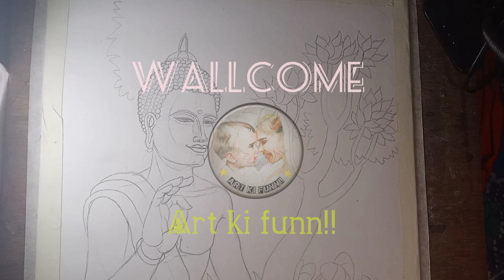how to print Lord Buddha easy watercolor Gautam Buddha painting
how to print Lord Buddha easy watercolor Gautam Buddha painting . hi I am animesh i hope you will watch my video and correct something mistakes and I will be able to bring must better video with correction. Art_ki_Funn!! Watercolor_tutorials,buddhpurnima youtube animash subject_drawing Here are some top common mistakes that I have seen again and again done by the beginners. My Instagram acc. Animesh484, Fb_acc In this first session we'll look at the core ideas of an approach to figure drawing which we will build upon in future sessions, starting with a front pose. if you liked the video please subscribe my channel keep supporting me so I can continue to provide you with free contact each week.